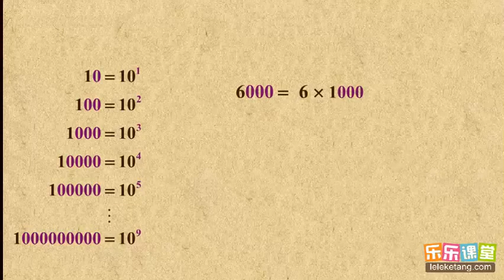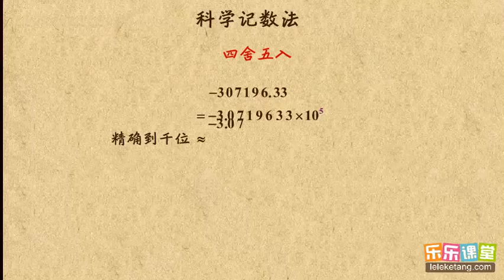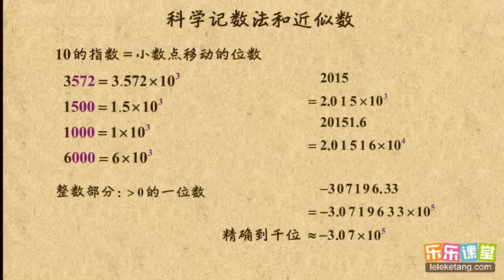22科学计数法 有理数 初中数学初一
22科学计数法       有理数      初中数学初一